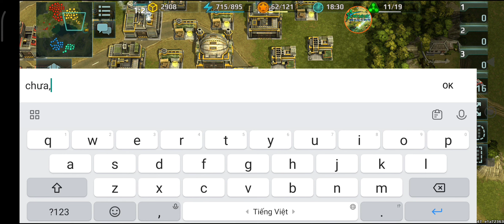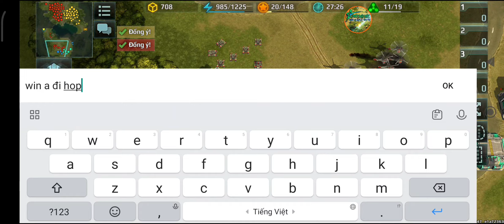Art of war 3 2vs2 (681) Play & live 2 trận với AE nhóm Zalo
anh em nào chưa kết bạn và vào nhóm zalo thì kết bạn với mình theo số 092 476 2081

nhóm FB đi ae ơi tham gia nhóm này chưa tham gia cho vui ấy hihi

Kênh của mình thường xuyên cập nhật những video 2vs2 3vs3 của game Art of war 3 rất nhiều ra bạc, vàng , kim cương, tinh tú của cả đỏ kháng chiến và xanh liên đoàn của rất nhiều ae trong nhóm zalo.
Đa dạng chiến trường, đa dạng chiến thuật để có thể phụ vụ nhiều anh em nhất giải trí và có thêm kinh nghiệm chiến game.
Mình sẽ luôn bình luận những trận đấu hấp dẫn có thắng có thua phục vụ ae giải trí nhiệt tinh nhất.
Mỗi ngày mình sẽ ra 2 video buổi sáng 9h và buổi tối 20h nhé.
chân thành cảm ơn anh em.